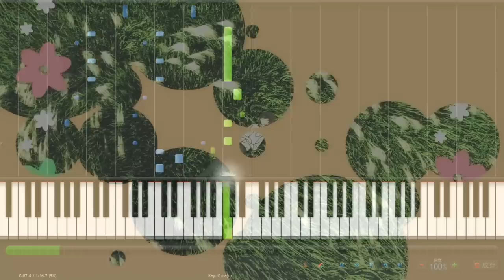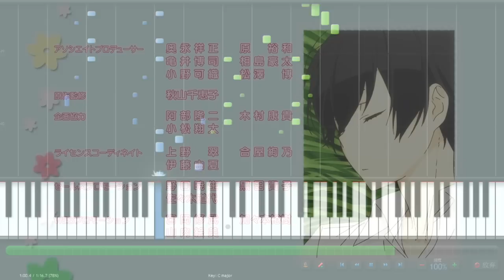田中くんはいつもけだるげED - BON-BON in Piano Cover(TV size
Tanaka-kun is Always Listless(Tanaka-kun wa itsumo kedaruge)
作詞、作曲：rino
編曲：淺田祐介
主唱：CooRie
Piano Adapt by jack50806(BPM=180)